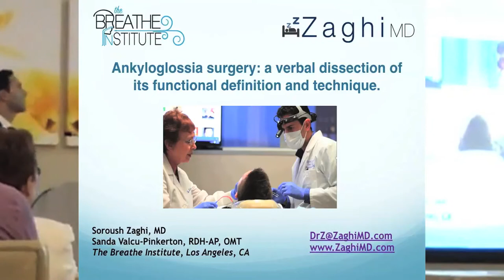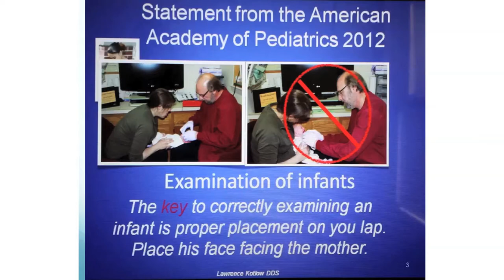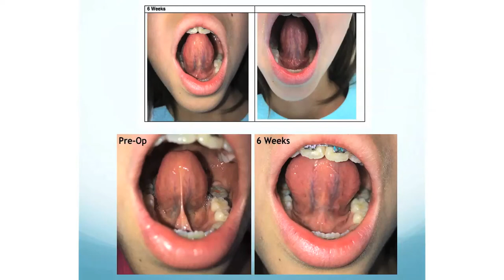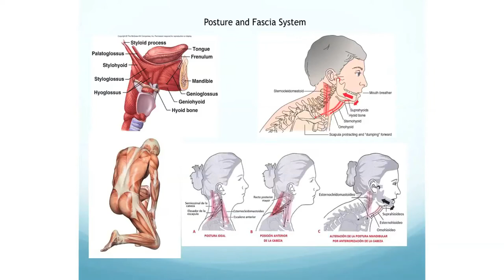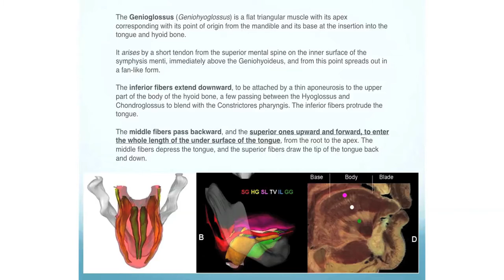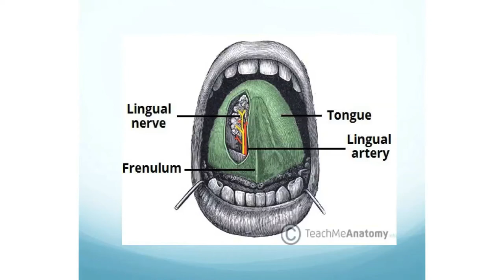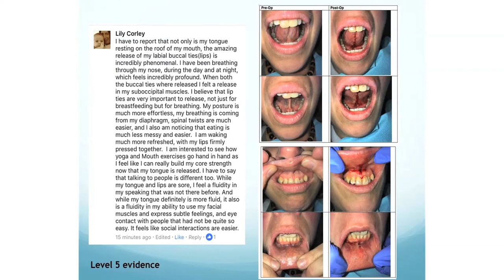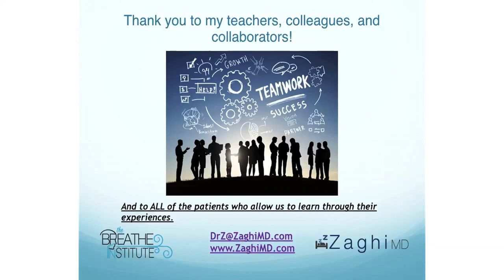Ankyloglossia - A Verbal Dissection (presented at IAOM 2017)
"Ankyloglossia surgery: a verbal dissection of its functional definition and technique” Presented at the International Association of Orofacial Myology (IAOM) conference in San Diego on Friday October 13, 2017.

Overview:
 The lingual frenulum plays an important role in tongue mobility as well as for the development of maxillofacial skeleton, which in turn defines the foundation, dimensions, and patency of the nasal and oropharyngeal airway. Restrictive lingual frenulum (also known as tongue-tie or ankyloglossia) is now appreciated as a specific phenotype of sleep-disordered breathing.
 This presentation explains the latest developments that shape the way ankyloglossia surgery can be performed to optimize mobility outcomes and maximize the efficacy of myofunctional therapy.
 The tongue range of motion ratio (TRMR) functional screening tool will be presented. Case studies will be presented to demonstrate surgical technique and to underscore the importance of pre- and post-operative myofunctional therapy in the care of these patients.
 Learning Outcomes:

(1)  Participants will be able to identify restrictive lingual frenulum by implementing a functional classification of tongue mobility.

(2)  Participants will be able to implement the use of myofunctional exercises before, during, and after frenuloplasty.

(3)  Participants will be able to appreciate the vital importance of post-operative care.

Author Biography:
Dr. Soroush Zaghi is a graduate of Harvard Medical School, UCLA Otolaryngology (ENT) residency, and Stanford Sleep Surgery Fellowship. The focus of his specialty training is on the comprehensive treatment of nasal obstruction, snoring, and sleep apnea. He is a strong advocate for myofunctional therapy and very active in clinical research with over 60+ peer-reviewed research journal publications.